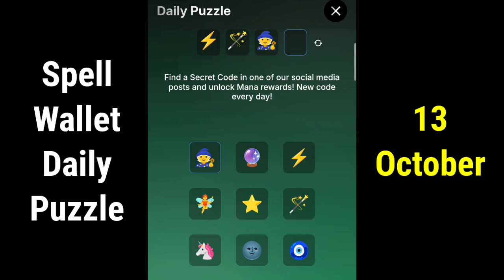Spell Wallet Daily Puzzle 13 October | Spell Wallet Today Puzzle Cards 13 October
spell Wallet daily puzzle 13 October
Spell Wallet daily puzzle
13 October Spell Wallet daily puzzle